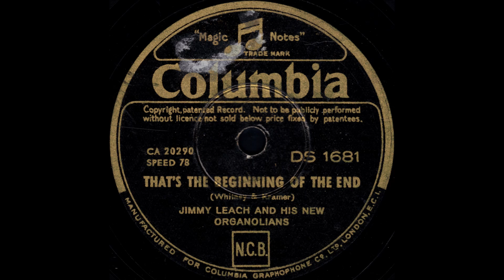Jimmy Leach And His New Organolians - That's The Beginning Of The End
An old 78 record transferred to computer and restored through the programs Audacity and Sound Forge Audio Studio 17.
Year: 1947
Condition: V+ (Slightly worn)

Note: Everything posted on this channel is done for the purpose of sharing the music and speech from the past, and this is done purely as a hobby with no money involved.